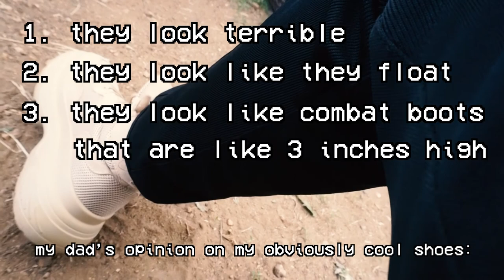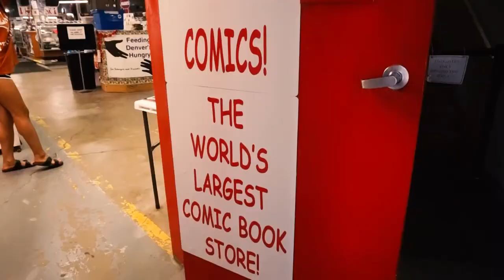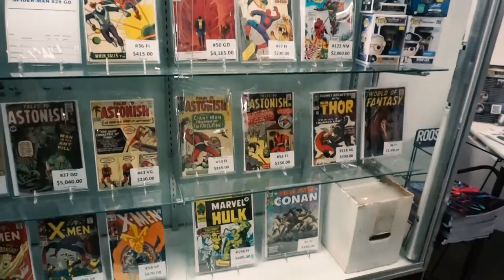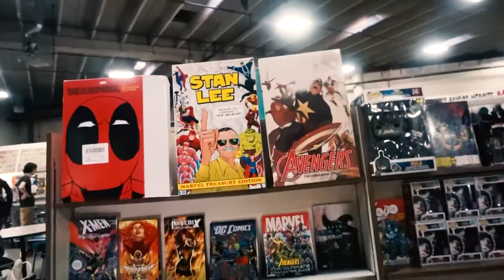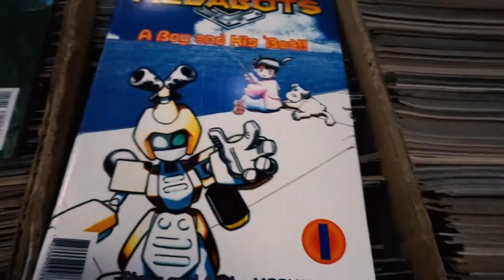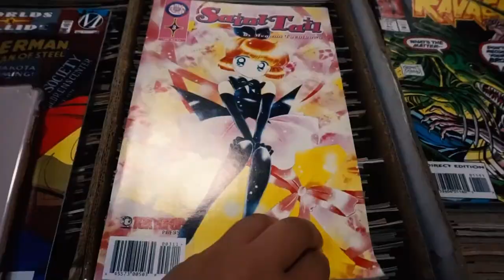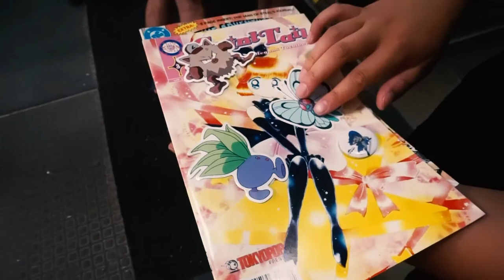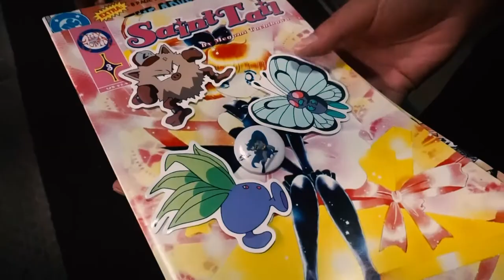THE WORLD'S LARGEST COMIC BOOK STORE!!! ✰ DAY IN THE LIFE FAMILY REUNION IN DENVER ♡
in this vlog i go home to colorado to visit my family for the summer. i watch my little sister's volleyball game at flourish beach in indian hills, CO, we go shopping at colorado mills, we visit mile high comics which is the world's largest comic book store where i geek out about pokemon and anime, we have really good vietnamese iced coffee at pho 79 and have dinner at the crawling crab in denver. hope you enjoy. ((:

♡ katelynn

❀ ABOUT KAWAIIKACE ❀
hi! come on my adventures with me while we make art, travel, shop, chat about fashion and life and do many more fun things.☺